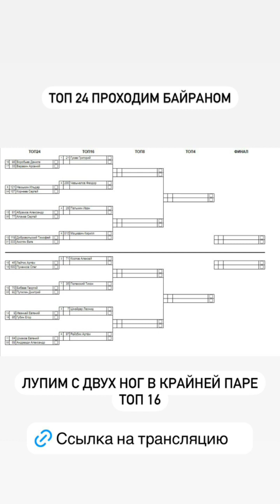2 этап RDS europe 2024. Артём Рейзбих (Instagram stories от 19.05.24)